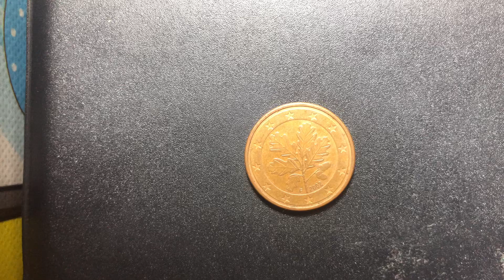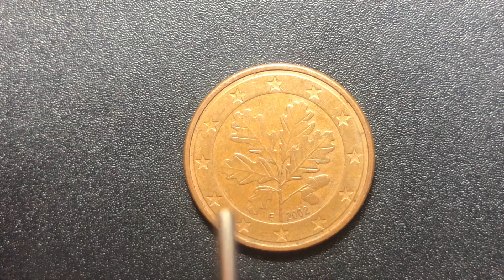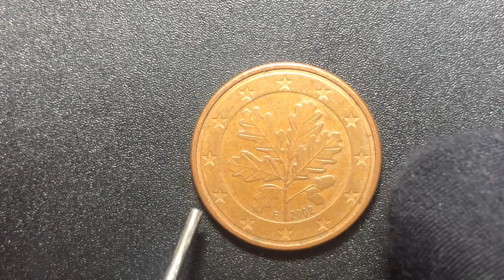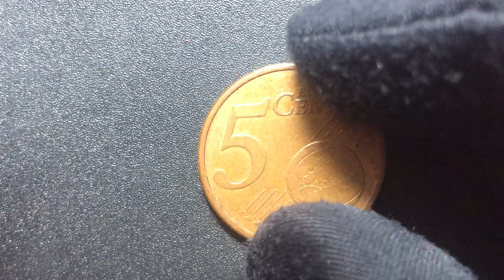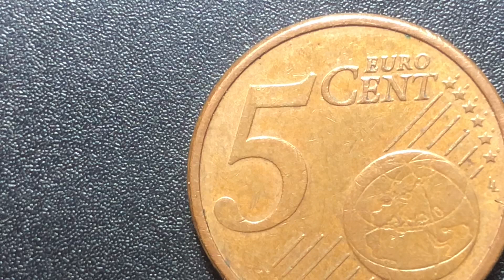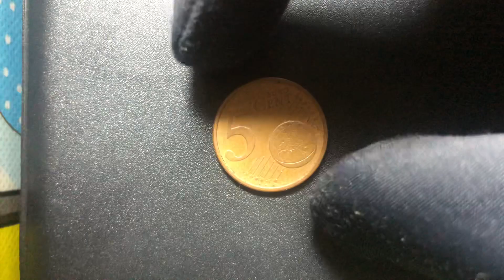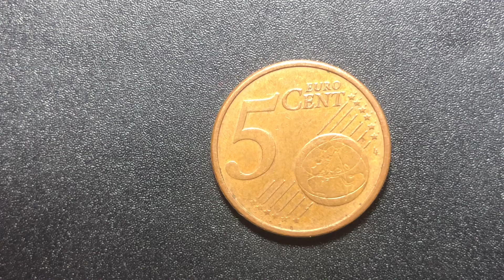5 Euro Cents 2002 Germany Coin Review / old coin / review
Issuer Federal Republic of Germany
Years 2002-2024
Value 5 Euro Cents
0.05 EUR = PKR 15
Currency Euro (2002-date)
Shape Round
Technique Milled